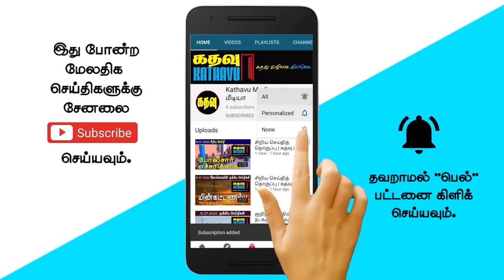கதவு மீடியாவின் காலைச் செய்திகள் | Kathavu Media Morning News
Former President Maithripala Sirisena has been re-elected as the leader of the Sri Lanka Freedom Party. Ministry of Buddhism plans to hold National Wesak Festival in Nainathi, Jaffna. India's position on the report against Sri Lanka.